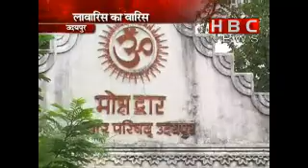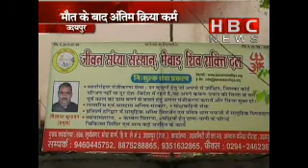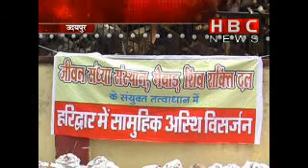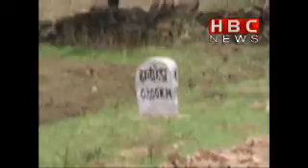Pahal bani Prerna | HBC NEWS | HBC VISHESH(1/2)